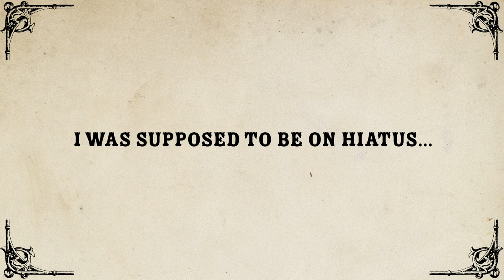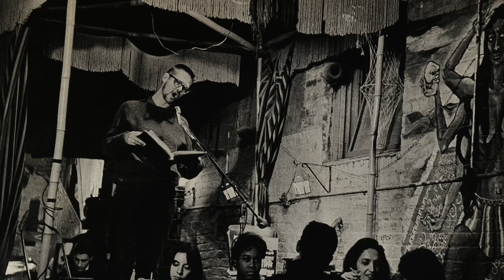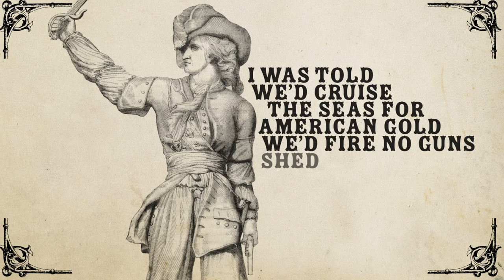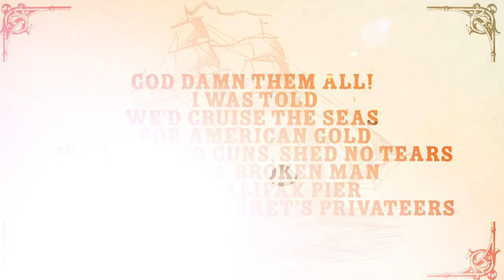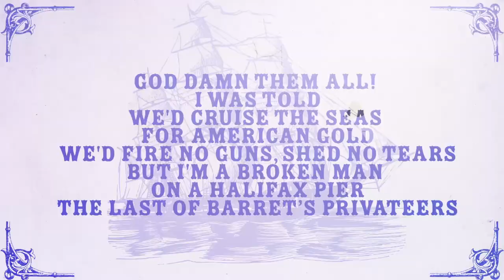Canada's Favorite Sea Shanty